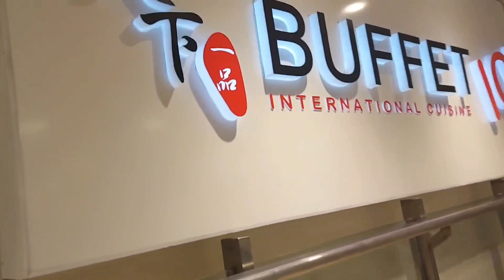BUFFET 101: INTERNATIONAL CUISINE & LOTS OF FOOD CHOICES.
Dinner with workmates..let's eat!